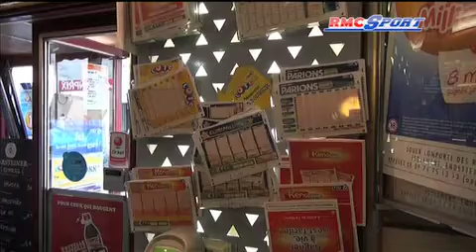Barcelone-PSG affole les paris - 10/04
Particulièrement prisé par les parieurs, le match aller entre le PSG et Barcelone a explosé tous les compteurs. Et pour ce quart de finale retour de Ligue des champions, les spécialistes s'attendent à un nouveau record.
Découvrez toute l'actualité et les dernières infos du PSG avec les analyses, les interviews et les décryptages des spécialistes du foot sur RMC. Courbis, Riolo, Di Meco, Larqué et toute la Dream Team sont au rendez-vous chaque jour pour vous donner le meilleur de l'actualité du Paris Saint Germain emmené par Zlatan Ibrahimovic et Carlo Ancelotti